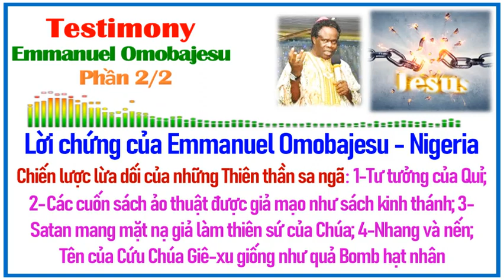133-2-Lời chứng của Emmanuel Omobajesu: Chiến lược lừa dối của Satan, Kinh thánh giả, thiên sứ giả,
=== 💖Testimony💖 ===
Lời chứng của Emmanuel Omobajesu - Nigeria == 2 phần:
- Phần 1: Cuộc đối thoại của Emmanuel Omobajesu với Satan: Làm thế nào Chúa Giêxu đã đánh bại Satan trên Thập tự giá;  Chuyển đổi của tôi với Satan - Hãy ăn năn ngay hôm nay
- Phần 2: Chiến lược lừa dối của những Thiên thần sa ngã: 1-Tư tưởng của Quỉ; 2- Các cuốn sách ảo thuật được giả mạo như sách kinh thánh; 3-Satan mang mặt nạ giả làm thiên sứ của Chúa; 4-Nhang và nến;
 Tên của Cứu Chúa Giê-xu giống như quả Bomb hạt nhân đối với Satan,

🍀Nguồn:
👉Viet: